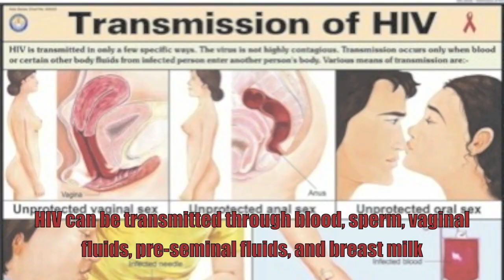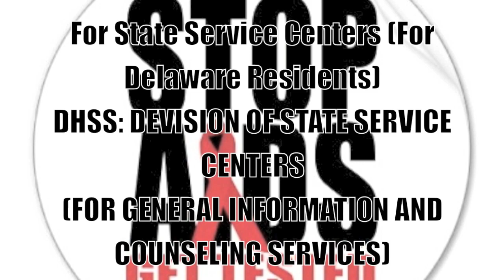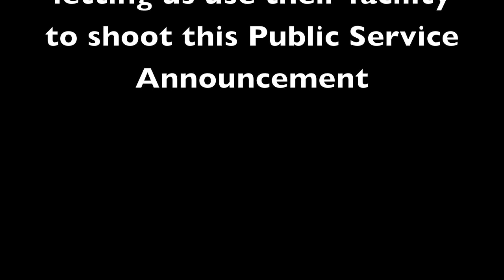HIV Awareness PSA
A Group of guys from Delaware State University created this Public Service Announcement to inform people about HIV and AIDS awareness to educate to young and the elderly people about the virus. I put shot and put the video together but the students from Del State created the whole project.

Delaware State Students:

Gregory Mike
Delvise Fogwe
Samuel Tambe
James Zubah

Show these guys the love and respect because they worked hard on this project.